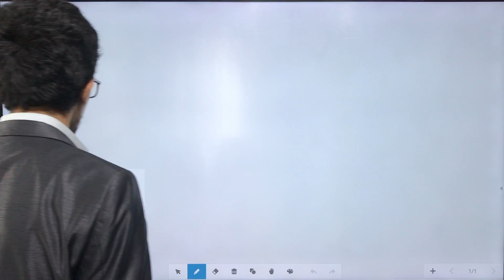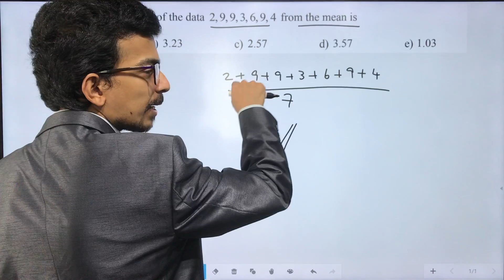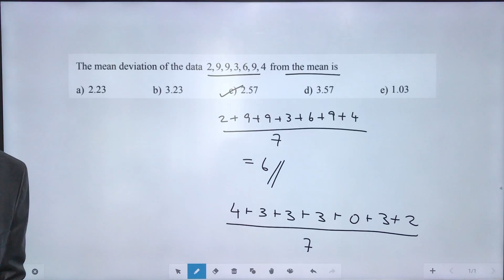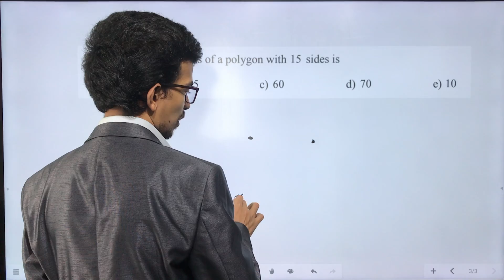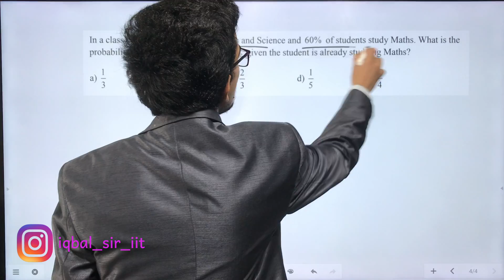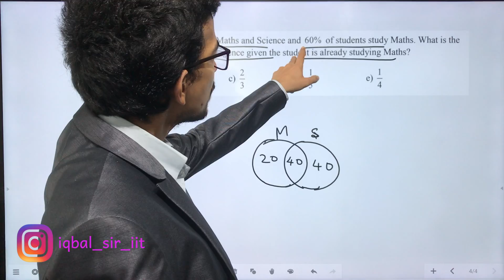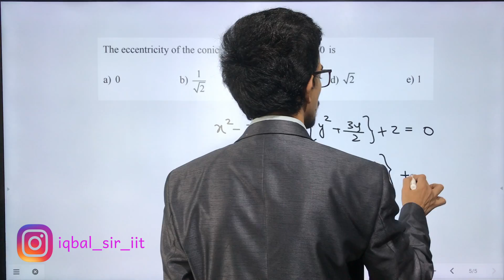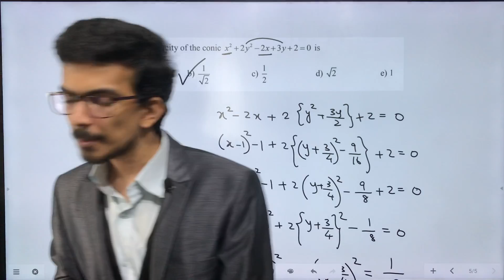KEAM 2020 Preparation: KEAM 2018 detailed Solutions| PART 07